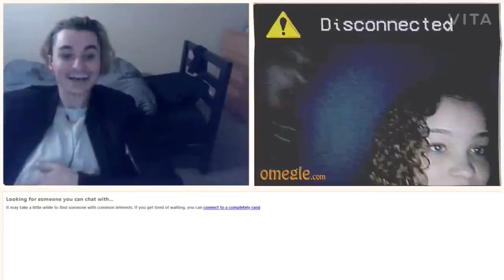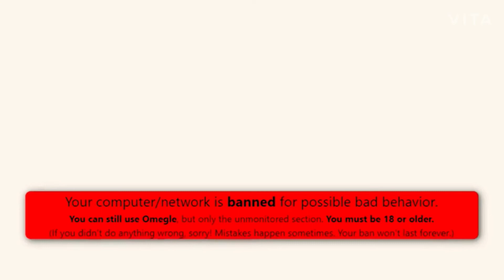Luke afk jumpscare people on 🎃so funny 😆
Sub to LukeAFK